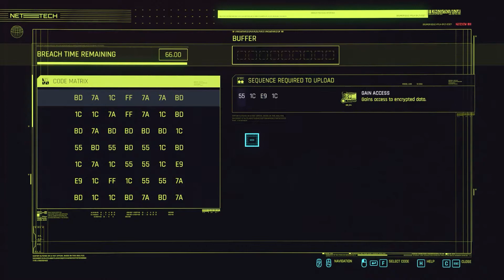Cyberpunk 2077 - Kold Mirage | Side Job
Cyberpunk 2077 Gameplay  | Side Jobs | Kold Mirage

Computer Specifications :
Processor : Intel(R) Core(TM) i9 9900k CPU @ 3.60GHz
CPU Cooler : Noctua NH-D15 Chromax Black
Graphics Card : Gigabyte Geforce GTX 1070 G1 Gaming 8g
RAM : Vgen Tsunami 16 GB RAM 2666MHz (2x8gb)
SSD : Adata SX8200 Pro 512gb M.2 NVME
HDD : Seagate 2TB BarraCuda
Motherboard : Gigabyte Z370M DS3H
PSU : Cooler Master Masterwatt Lite 600w
Operating System : Windows 10 Pro 64bit
Gameplay Recording : Nvidia Shadowplay